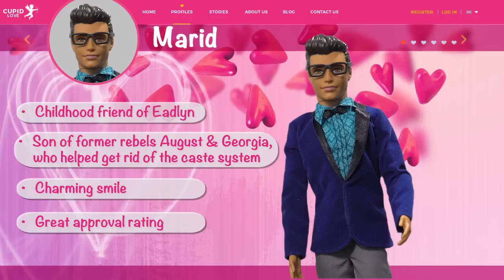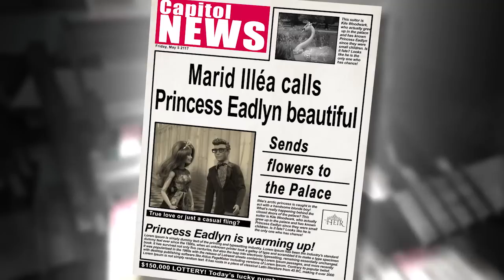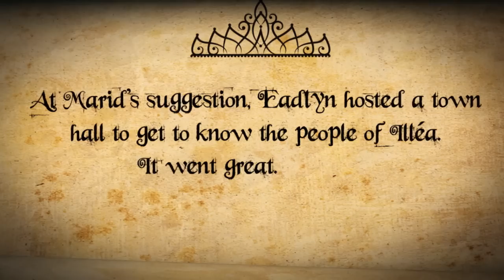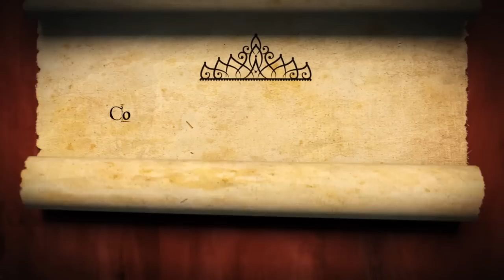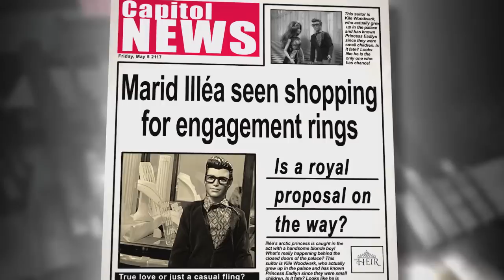The Crown (with Dolls!) | The Selection Series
O hey, we’re back with another Selection Series doll video! You’ve earned it. Enjoy Selectioners as the Epic Reads team recaps The Crown by Kiera Cass!

Follow Kiera Cass!